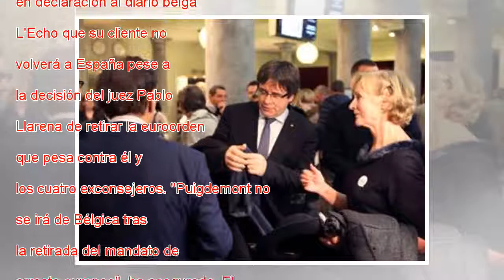Puigdemont continuará en Bélgica a pesar de la retirada de la Euroorden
Uno de los abogados de Carles Puigdemont en Bélgica, Paul Bekaert, ha afirmado este martes en declaración al diario belga L'Echo que su cliente no volverá a España pese a la decisión del juez Pablo Llarena de retirar la euroorden que pesa contra él y...